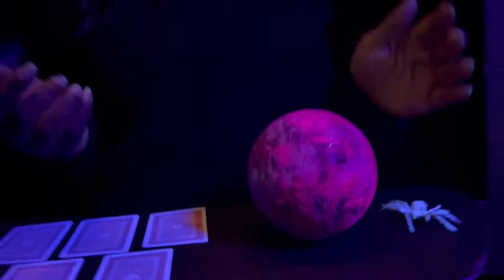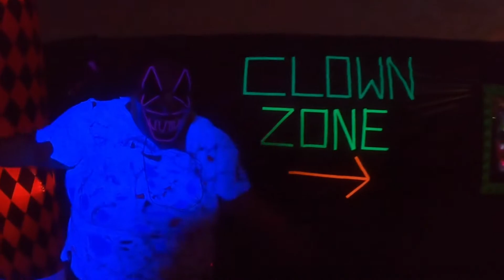NAPD Halloween Scream Fest 2022